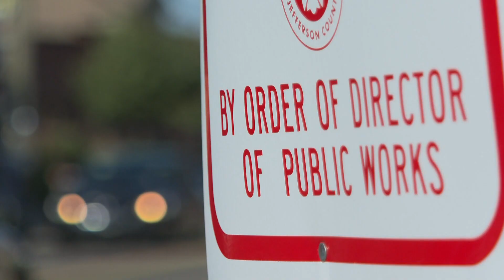Bardstown Road construction delayed, set to finish in April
In her newsletter, councilwoman Cassie Chambers Armstrong says because of weather-related delays and supply shortages, some of the work will be completed in the spring.